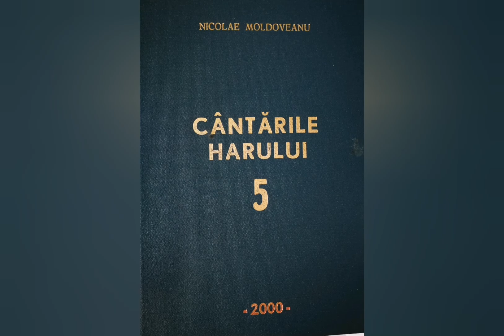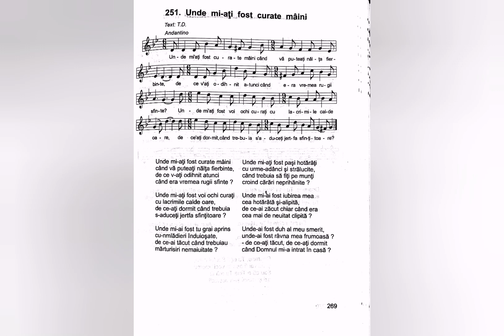Unde mi-ati fost curate maini - Nicolae Moldoveanu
Text: Traian Dorz
Melodie: Nicolae Moldoveanu
Interpretare: Nicolae Moldoveanu